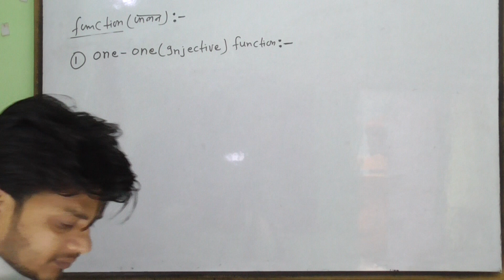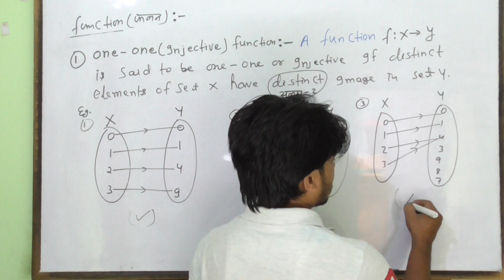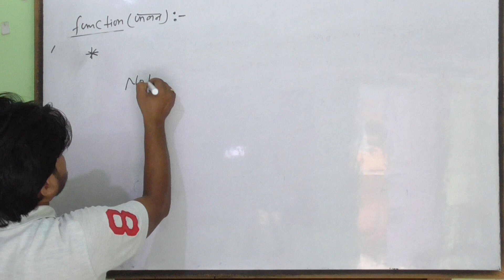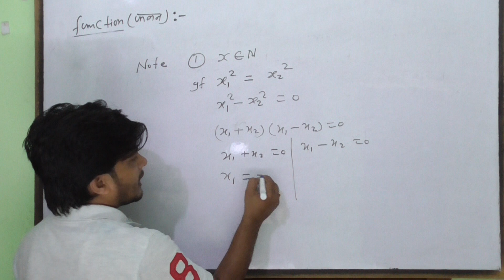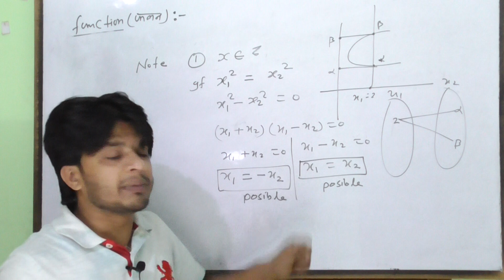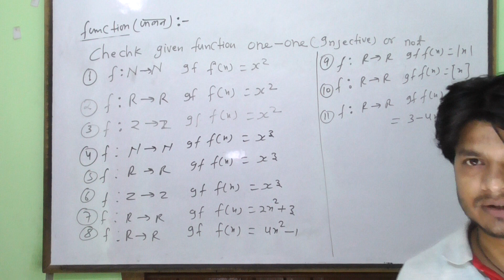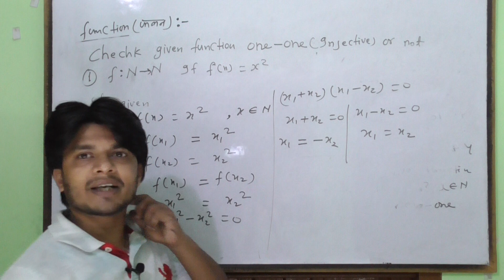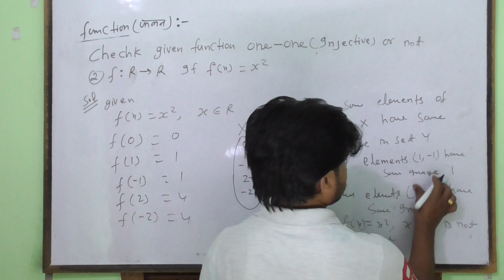FUNCTION( EX-1,PART-3) ONE-ONE FUNCTION OR INJECTIVE FUNCTION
STUDY FOR POLYTECHNIC AND ENGINEERING
FUNCTION,, TYPES OF FUNCTION,
CONCEPT OF ONE- ONE FUNCTION
SOME IMPORTANT QUESTION SOLUTION